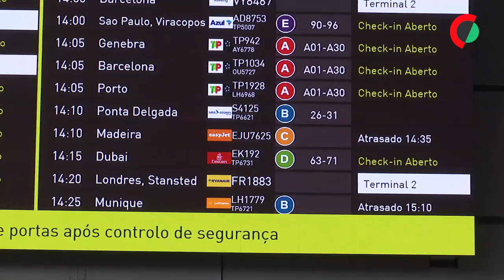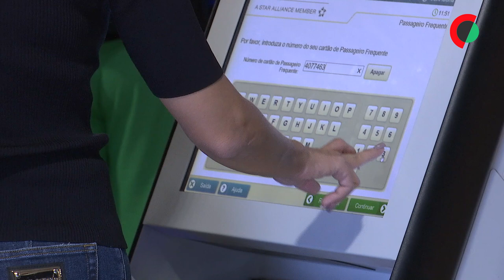Filas para ‘check-in’ e voos atrasados no aeroporto de Lisboa devido a falha da Microsoft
Uma falha global no sistema da Microsoft causou esta sexta feira problemas em aeroportos e companhias aéreas na Europa, Estados Unidos, Austrália, Hong Kong e Japão, bem como empresas, bancos e meios de comunicação social em várias partes do mundo, incluindo Portugal.